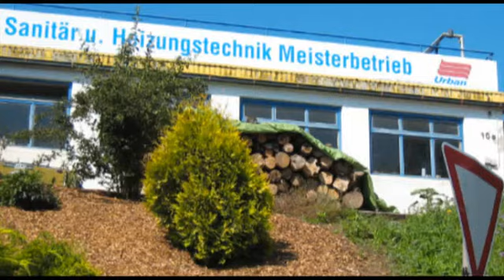Sanitär- und Heizungstechnik, Solaranlagen Urban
Seit dem Jahre 1957 sind wir im Raum Blaichach im Heizungs- und Sanitärbereich tätig. Auf den folgenden Seiten möchten wir vom Sanitär- und Heizungs-Meisterbetrieb Hans-Peter Urban Sie über unsere Leistungen informieren. Schauen Sie sich in Ruhe die folgenden Seiten an, bei Fragen können Sie uns jederzeit kontaktieren